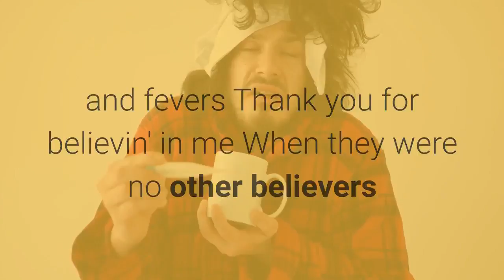A MOTHERS LOVE#i love you mom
There is no love like mom..

Salute to all mothers out there
Its never too late to say i love you mom.